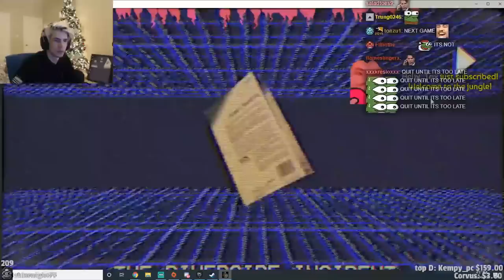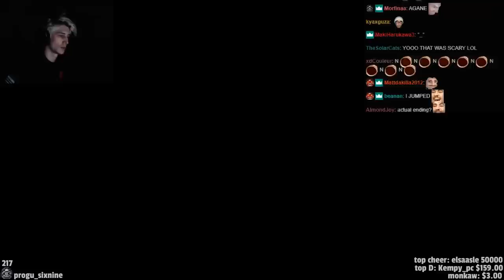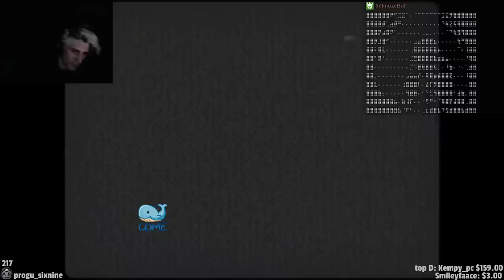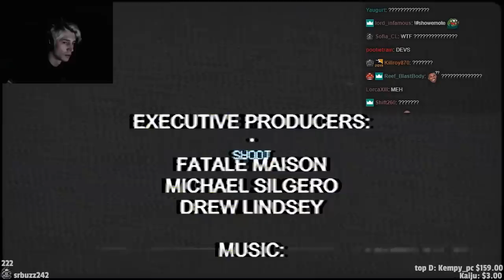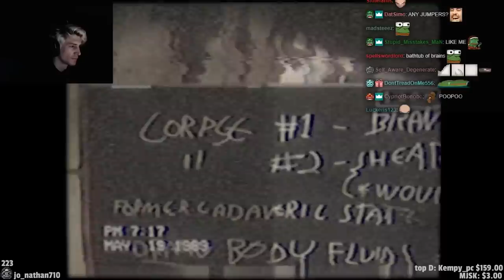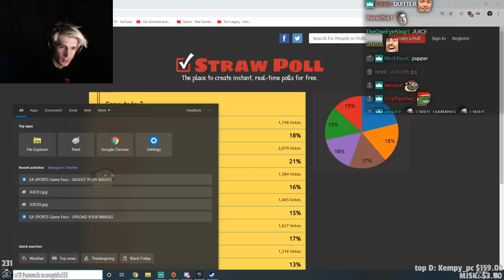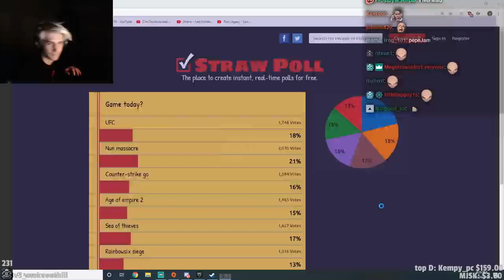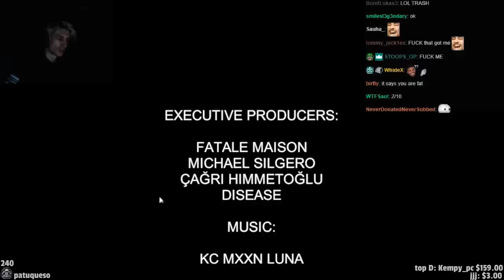xQc Plays Scary Tales Vol 1 with Chat! | xQcOW